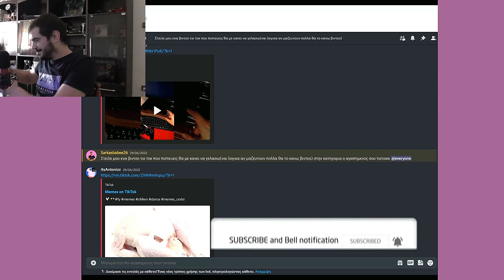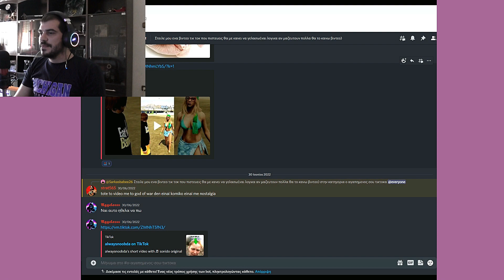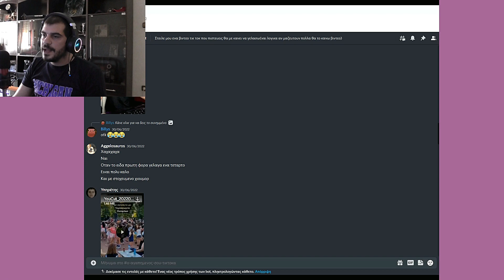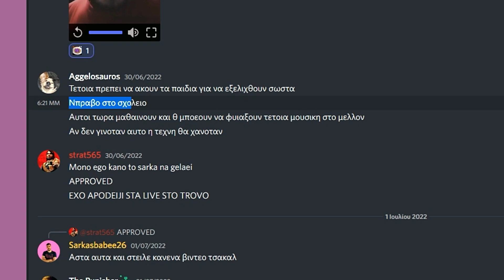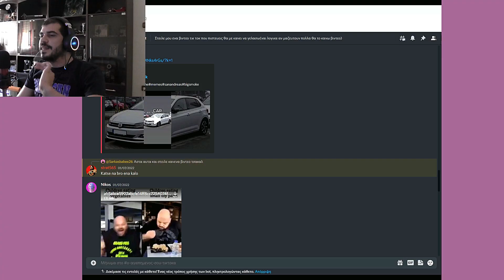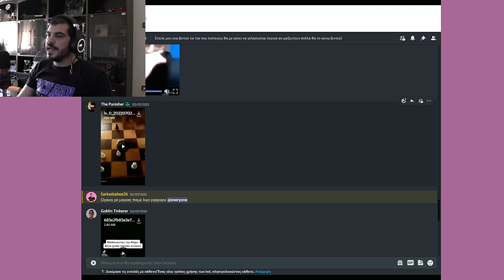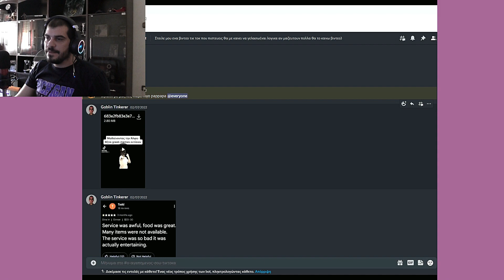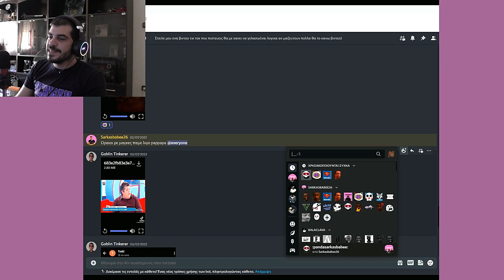Η ΕΙΣΑΓΩΓΉ - Ο ΑΓΑΠΗΜΕΝΟΣ ΣΟΥ ΤΙΚΤΟΚΑ #1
Mε λένε περιγραφή κι όλοι με αγνοούν
🚨SAC:SARKAS26🚨
 Thanks members:FK
⭐O AΓΑΠΗΜΕΝΟΣ ΣΟΥ ΤΙΤΟΚΑ ΤΙ ΕΝΝΟΕΙΣ ΔΕΝ ΕΙΜΑΙ Ο ΑΓΑΠΗΜΕΝΟΣ ΣΟΥ ΤΙΚΤΟΚΑ?⭐

Προσοχή τα Donates δεν επιστρέφονται εγώ δεν φέρω καμία ευθύνη,αν είστε ανήλικοι ελατέ σε επικοινωνία πρώτα με τους γονείς σας ευχαριστώ.
Εκτιμώ  περισσότερο την στήριξη με την παρουσία σου, είτε σε Live είτε σε σχóλια.
Δεν εξαγοράζεις κάτι με δωρεές το κάνεις αν γουστάρεις αυτό που κάνω
Για να γουσταρίζουμε Μετρήσιμε!
Mια πολύ απλή κίνηση για σένα ένα κουμπί κόκκινο ζουμερό
Πάτα το και νιώσε την μοναδική απόλαυση να ξεχωρίσεις από τον όχλο!
Γιατί ζητιανεύουμε Like γιατί έτσι λαμβάνει μήνυμα ο αλγόριθμος ότι κάτι γίνεται
με το βίντεο,δώσε ενα Like στο πιο φτωχό youtubista μικρό μου Τσακάλι!
Κι εγώ υπόσχομαι πως δεν θα σε ξεχάσω,όταν γίνω ο πιο famous youtuba
gta στην Ελλάδα(nope)

⚠️Social Media⚠️
🎞️sarkas_babee26(TikTok)

PC SPECS
SSD:PATRIOT PBU240GS25SSDR BURST 240GB 2.5'' SATA 3
ΗDD:Western Digital Caviar Green 500GB
Τροφοδοτικο:Aerocool KCAS 500W
CPU:Intel® Core™ i5-4460 Processor
GPU:MSI GeForce GT 1030 2GB Aero ITX OC
MOTHERBOARD: GA-H81M-DS2
RAM:HyperX Fury Black 16GB DDR3-1600MHz (HX316C10FBK2/16)
CASE:NZXT H500 Black

ΜΟΝΙΤΟR:AOC C24G1 Curved Gaming Monitor 24" FHD 144Hz
Keyboard:Trust Gxt 835 Azor
Mouse:Zeroground ms-3000G rgb sorlin
Sound Card and Mic:focusrite 2i2

Tερματισμένα GTA:GTA VICE CITY OG VERSION✔️
                           GTA:SAN ANDREAS OG VERSION✔️
                           GTA SAN ANDREAS DEFINITVE EDITION❌
                           GTA ||| OG VERSION❌
                           GTA VICE CITY STORIES❌
                           GTA LIBERTYCITYSTORIES❌
                           GTA IV ❌